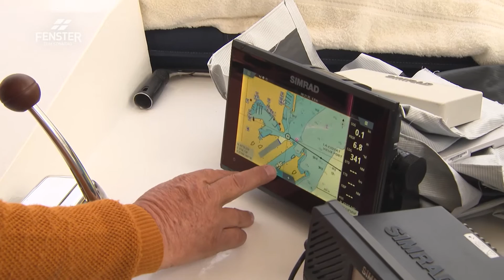Schweizer Ehepaar lebt auf selbstgebautem Boot (Patricia und Ernest Wolf)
Ernest und Patricia Wolf im FENSTER ZUM SONNTAG, Sendung «Mein zweiter Frühling»:
Ernest und Patricia Wolf haben ihr Leben komplett neu umgekrempelt. Sie verkauften ihr Haus, gaben ihr Geschäft auf und leben seit vierzehn Jahren auf einem selbstgebauten Motorboot. Auf der «Maranatha» fühlen sie sich überall zuhause und haben sogar schon den Atlantik überquert. FENSTER ZUM SONNTAG hat sie im Hafen von «La Ciotat» in Südfrankreich besucht.